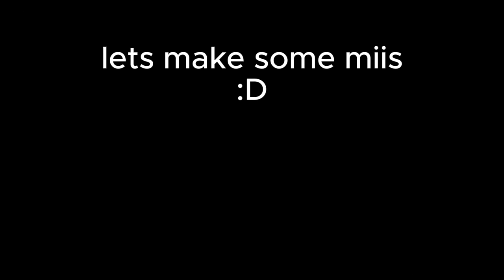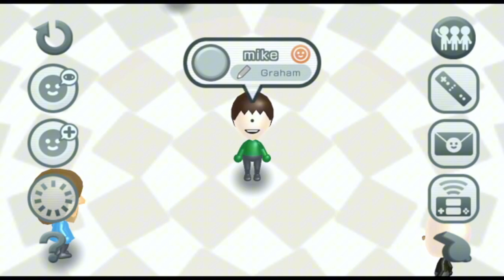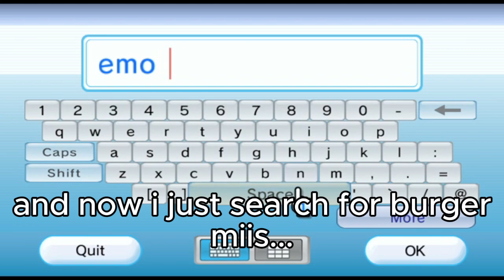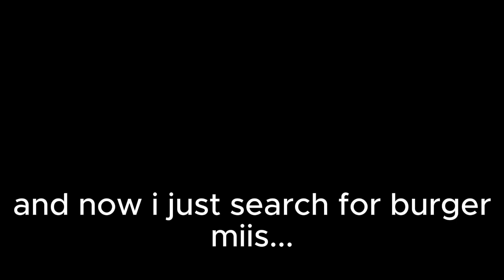making miis and stuff